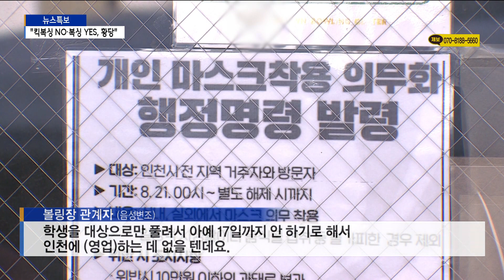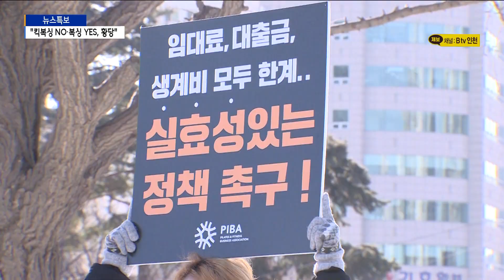"킥복싱 NO·복싱 YES, 황당"…실내체육시설 종사자 '반발'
[기사내용]

박인애 앵커)
정부는 헬스장을 비롯한 실내체육시설에 대해 일부 영업 제한을 풀면서, 오늘(8일)부터 문을 열 수 있게 됐습니다.
그런데 관련 업계의 반발은 여전합니다.
성인들은 이용할 수 없어 실효성이 떨어지고, 형평성에도 문제가 있다는 지적입니다.
이형구 기자가 취재했습니다.

리포트)
정부는 그동안 운영을 제한했던 실내체육시설에 대해 8일부터 학원과 동일한 조건으로 교습을 허용했습니다.

아동과 학생의 교육 목적으로 9인 이하일 경우 문을 열 수 있도록 했습니다.

시행 첫날 현장은 어떨까?

인천의 한 볼링장, 정부 조치로 영업을 해도 되지만 문은 여전히 굳게 닫혀있습니다.

이번 조건에 맞춰 문을 여는 건 의미가 없다고 판단한 겁니다.

[볼링장 관계자 (음성변조)]
"학생을 대상으로만 풀려서 아예 17일까지 안 하기로 해서 인천에 (영업)하는 데 없을 텐데요."

관련 업계는 기자회견을 열어 정부 조치에 강하게 반발했습니다.

살을 에는 한파경보 속에서 역기를 든 헬스장 업주.

방역 수칙을 지키며 영업을 한다는 퍼포먼스로 정부의 영업 제한 조치를 문제 삼습니다.

"저희는 운동할 때 옷은 벗어도 마스크는 벗지 않습니다."

"킥복싱은 안 되고, 복싱은 되는 황당한 기준이 담겼다"며, 형평성 문제를 제기했습니다.

[장근석 / ○○헬스장 대표]
"지금 체육시설업 모든 종사자분이 한마음 한뜻으로 형평성, 외치는 한마디가 형평성입니다. 어제(7일) 정부 발표는 체육시설업을 조롱하는 발표였고…"

성인들 이용은 여전히 제한하는 정부 대책에 수정을 주문했습니다.

[김광열 / ○○휘트니스클럽 대표]
"휘트니스클럽이나 헬스클럽 하는 체육관은 (이용자의) 90% 이상이 성인입니다. 9인 이하 고등학생 이하만 받아서 영업하라는 것은 형평성에 어긋나고 회원들도 오지 않습니다."

이들은 정부가 실효성 있는 대책을 제시하지 않을 경우 집회를 이어간다는 계획입니다.

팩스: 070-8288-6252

평일 07:00 / 12:00 / 19:00 / 24:00

[주말뉴스]
주말 07:00 / 12:00 / 19:00 / 24:00